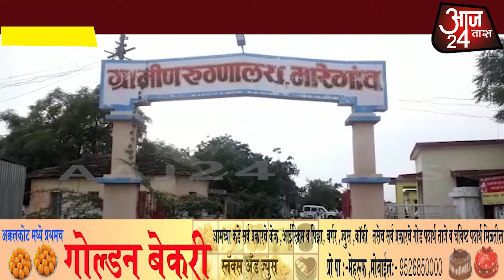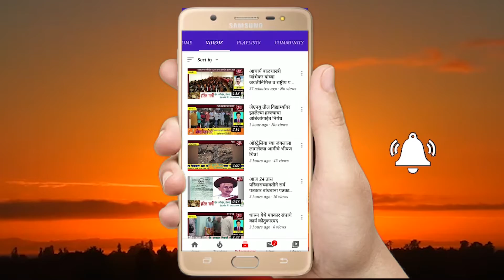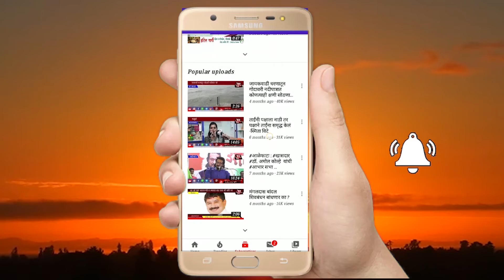मारेगांव ग्रामीण रुग्णालयाची108 डॉक्‍टरांअभावी रुग्णवाहिका' सेवा ठप्प!